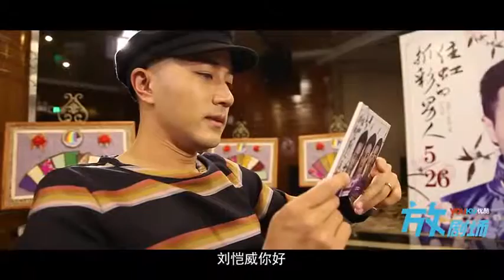《抓住彩虹的男人》任务卡版宣传片